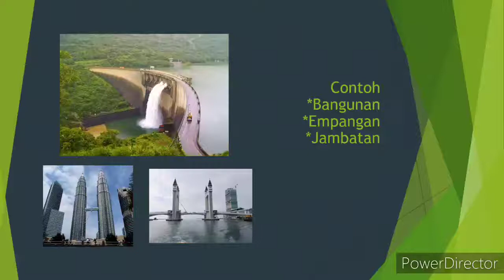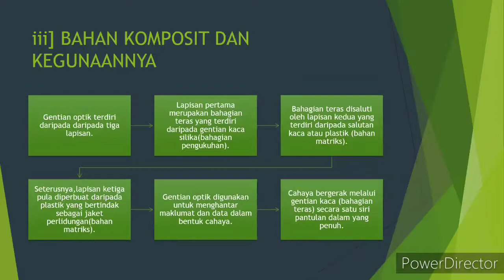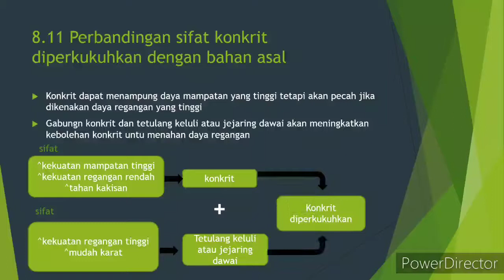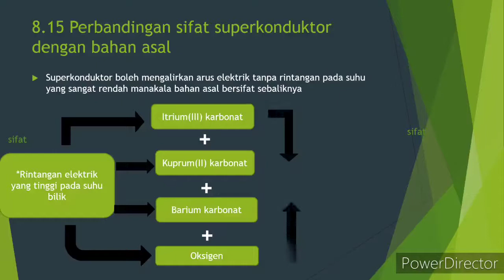Kimia Sub Topik 8.4 Bahan Komposit dan Kepentingannya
sila like
HAHAHAHAHAHAHAHAHAHAHAHAHAHAHA